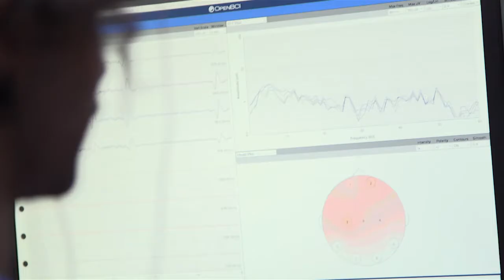Getting the best out of our brain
Student innovators from The University of Western Australia are developing a headset that monitors brain waves, stimulates mental cognition and uses data to drive behavioural changes.

The headset uses Electroencephalography (EEG) technology to detect the state of the brain in real-time and determine metrics such as concentration and fatigue to stimulate better mental performance.

UWA Law student and CEO of HUMM Technologies, Iain McIntyre said the startup are focused on expanding the potential of brains and making people’s lives better by giving them more control of their cognitive function.